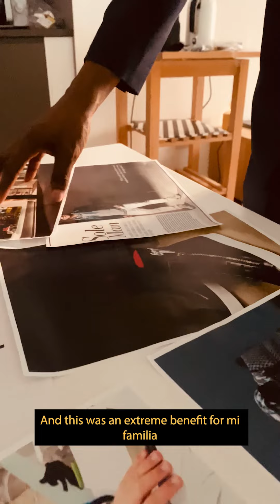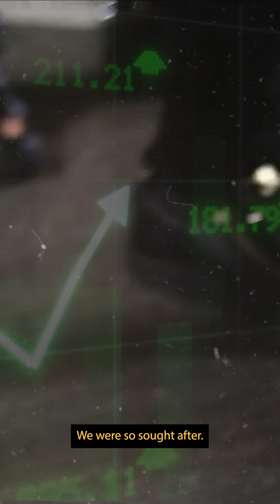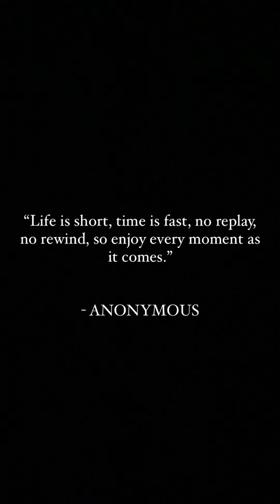The Sneaker Therapy | EP.4 - "The Italian Dream" 🇮🇹